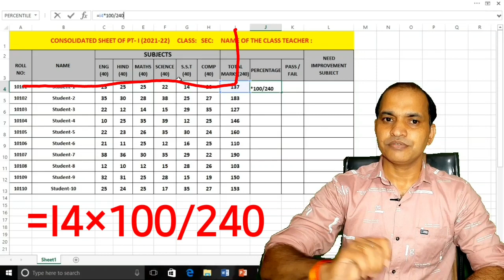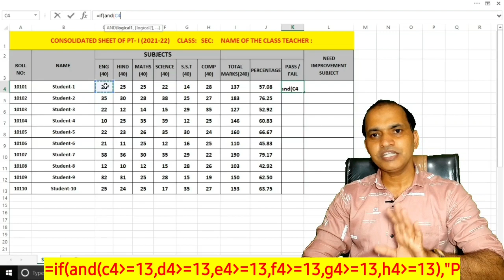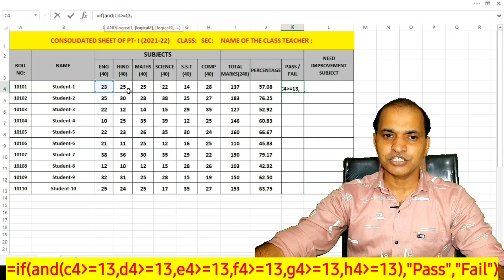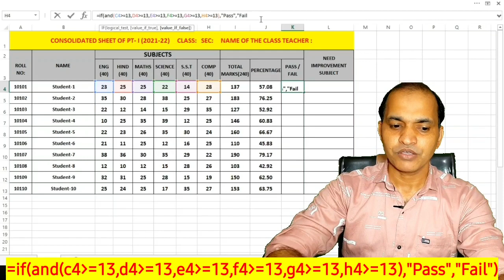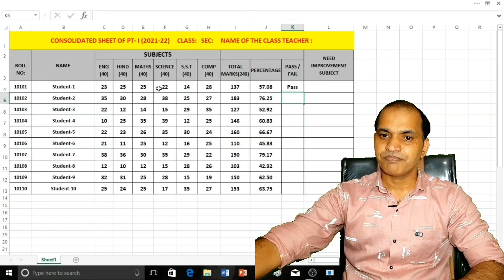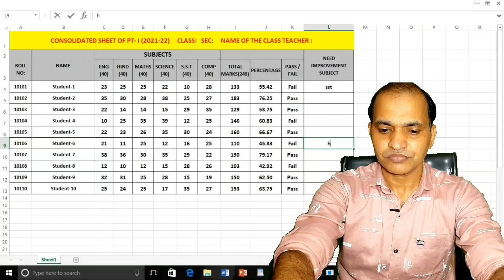How to calculate Pass or fail subject Wise in hindi।। how to use and & or function।।